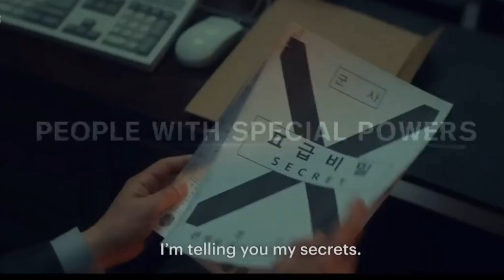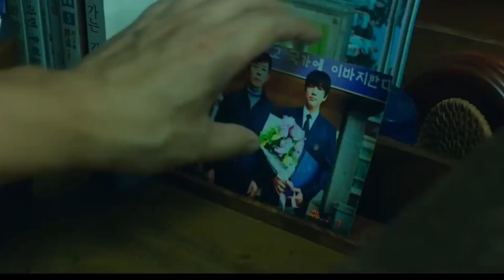Moving |Korean Drama|First Trailer